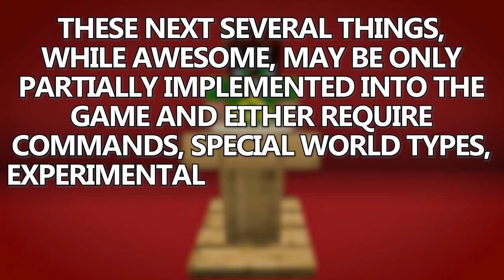The Caves & Cliffs: Part 1 Update Song! (The 1.17 Song!)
▶ YourMCAdmin's Minecraft server - IP: mc.Legit.Land